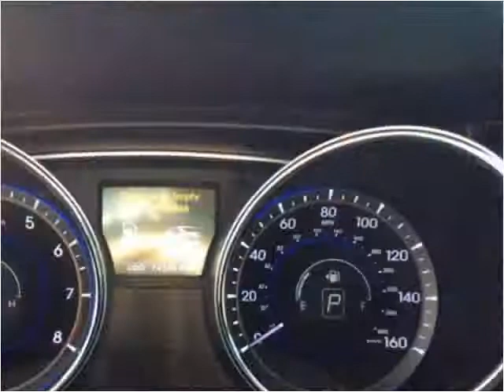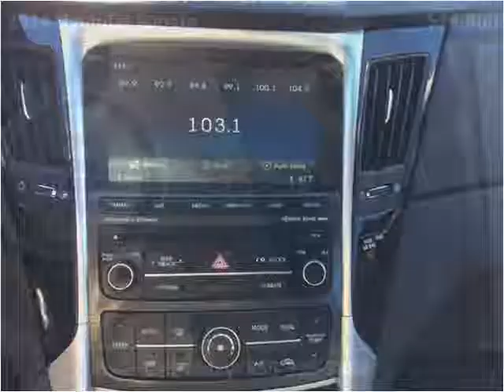2014 Hyundai Sonata Used Cars Boaz AL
This 2014 Hyundai Sonata is available from Lowery Brothers Motors.